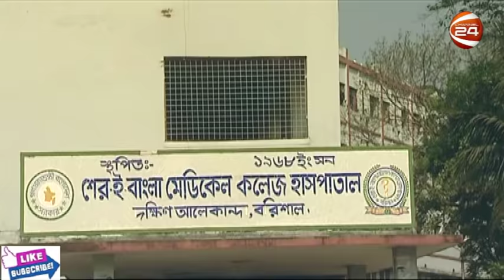BANGLA FUNNY NATOK 2017 "Representative(রিপ্রেজেন্টেটিভ)" || Zahid Hasan, Mir Sabbir & Prosun Azad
This drama is telecast by  CHANNEL 24 ( A Concern of Times Media Ltd.) Actor and actress on this drama are জাহিদ হাসান, মির সাব্বির & প্রসূন আজাদ. Directed by জাহিদুল ইসলাম জাহিদ  । COME, WATCH & ENJOY !!